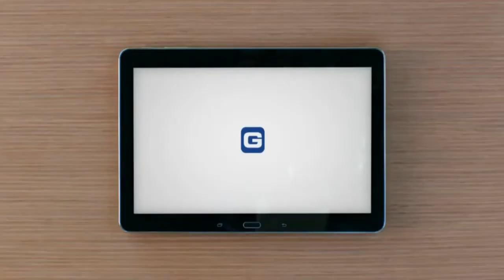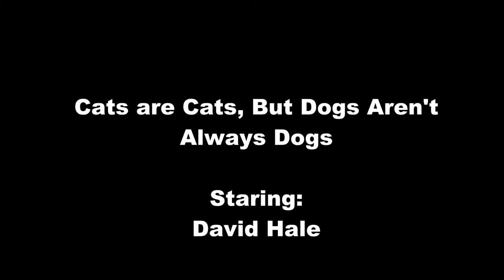TechDiveTV Commercial Commentary Episode 88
This episode of TechDiveTV Commercial Commentary compares the merits of dogs opposed to cats.  Some people would rather have cats, but can a cat really help you in a time of need?  Would they even want to?  Let's take a look and see.